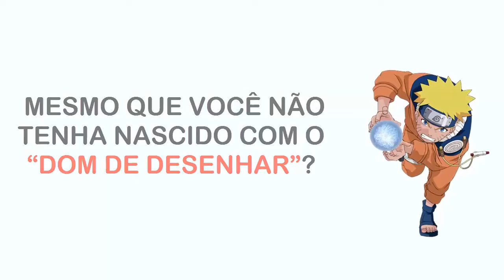Street Fighter II Turbo Hyper Fighting Chun Li2